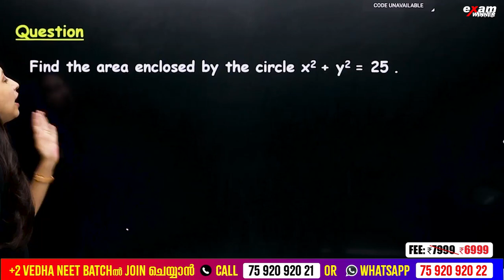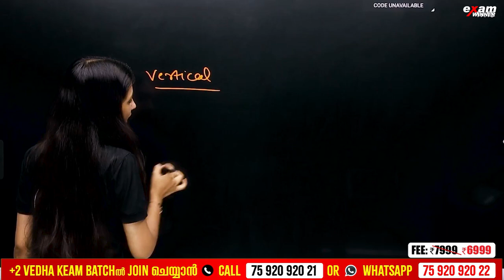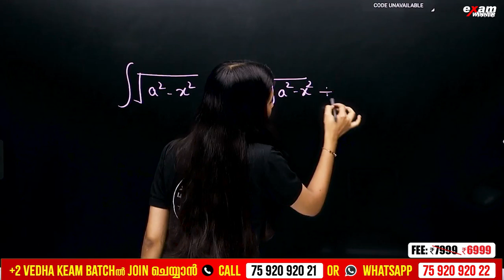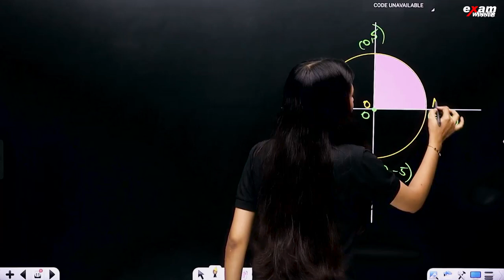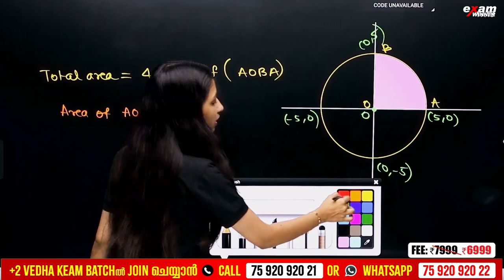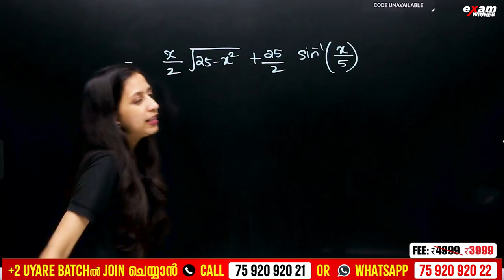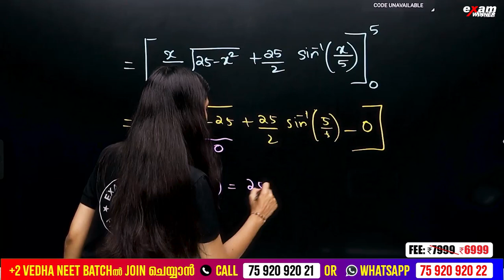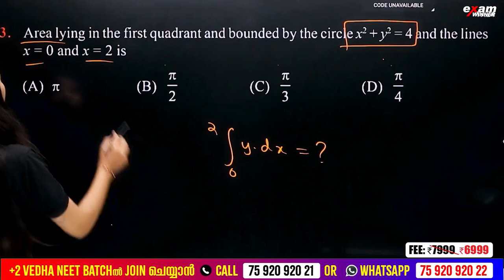Plus Two Maths | Application Of Integrals | Most Important Questions | Exam Winner